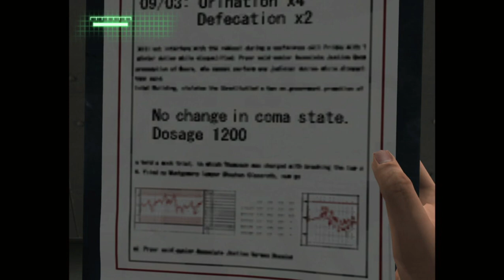Breakdown (Español) de XBOX (XBOX Clásica). Gameplay de los primeros minutos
Breakdown es un juego de acción en primera persona producido en 2003 y lanzado por Namco en 2004 para la consola Microsoft Xbox. El juego fue elogiado por su uso de la perspectiva en primera persona para contar historias. En 2018 Microsoft anunció que estaría disponible a través de compatibilidad con versiones anteriores en Xbox One a través del disco físico y una descarga digital en Xbox Live Store.